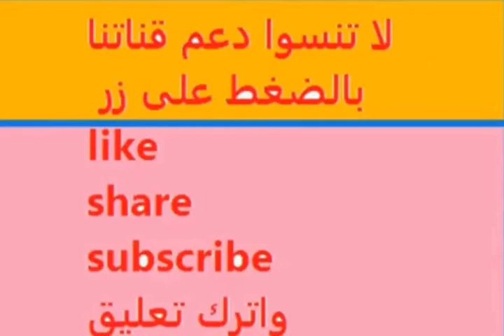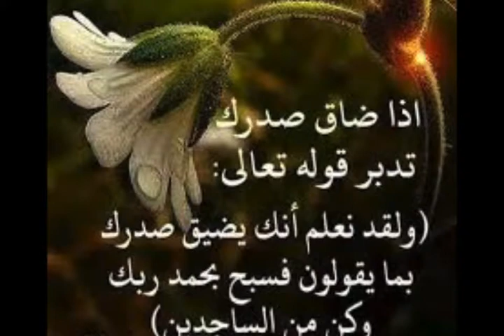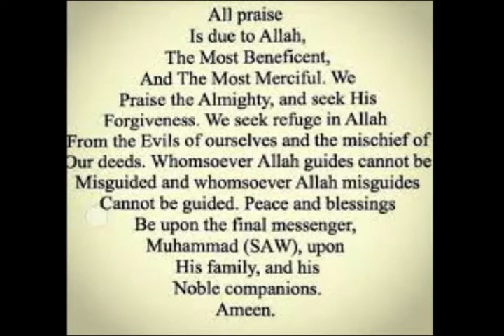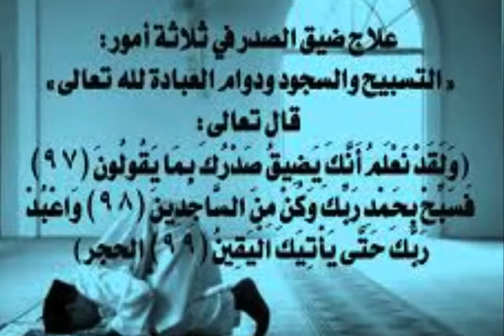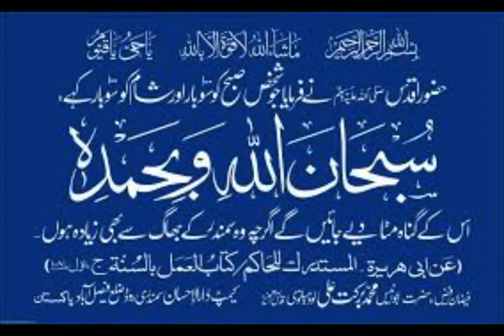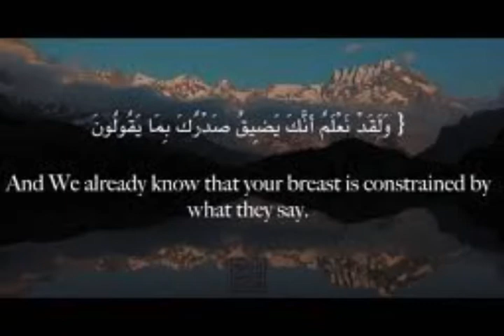Why Do Muslims Praise Allah? || Jumaa Prayer || Dr Sayed Jumaa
How can one honor Allah, Allah’s Symbols, His Sacred House, knowledgeable people, the noble companions and the Prophets and the Messengers of Allah, peace be upon them? Success is not achieved by saying “I believe in Allah”, for Iblis (the devil) himself believes in Him, so success is achieved by glorifying Allah. To clarify this point, pay attention to the following verse:
O you who believe! Remember Allah with much remembrance. (33:41)
Bear in mind that the focus is not on remembering Allah, but it is on remembering Allah with much remembrance, because even the hypocrite remembers Allah. Allah the Almighty says:
…and they do not remember Allah but little. (4:142)
Glorifying Allah through His Ayat is one of the paths to reach Him:
Whenever we say “faith” we mean that one should believe in Allah The Great. Accordingly, one of the paths towards reaching Allah is glorifying Him through his Ayat:
Then in what statement after this (the Qur’an) will they believe? (77:50)
They made not a just estimate of Allah such as is due to Him. And on the Day of Resurrection the whole of the earth will be grasped by His Hand. (39:67)
Believing in Allah the Great entails reflecting on the creation of the heavens and the earth.
Allah says in a sacred hadith:
O son of Adam, seek Me and you will find Me. If you find Me, you have found everything. If you have lost Me, you have lost everything, for I am most worthy of your love than anything. (Tafseer Ibn Kathir)
A scholar said: “O Lord, what has the one who found you missed? What has the one who missed you found?”
Another scholar said: “If Allah is with you, no one can defeat you, but if Allah is against you, can anyone support you?”
Reflecting on Allah’s creations is a mean of glorifying Allah:
Verily! In the creation of the heavens and the earth, and in the alternation of night and day, there are indeed signs for men of understanding* Those who remember Allah (always, and in prayers) standing, sitting, and lying down on their sides, and think deeply about the creation of the heavens and the earth, (saying): “Our Lord! You have not created (all) this without purpose, glory to You! (Exalted be You above all that they associate with You as partners). Give us salvation from the torment of the Fire. (3:190-191)
We should glorify everything Allah has glorified:
Dear brothers, Allah the Almighty says:
Verily, there has come unto you a Messenger (Muhammad PBUH) from amongst yourselves (i.e. whom you know well). It grieves him that you should receive any injury or difficulty. He (Muhammad PBUH) is anxious over you (to be rightly guided, to repent to Allah, and beg Him to pardon and forgive your sins, in order that you may enter Paradise and be saved from the punishment of the Hell-fire), for the believers (he is) full of pity, kind, and merciful. But if they turn away, say (O Muhammad PBUH): “Allah is sufficient for me. La ilaha illa Huwa (none has the right to be worshiped but He), in Him I put my trust and He is the Lord of the Mighty Throne.” (9:128-129)
 The Prophet PBUH said Glorifying Allah:
O Allah, Lord of the seven heavens, Lord of the Magnificent Throne, be for me a support. (At-Tabarani, on the authority of Ibn Mas’ud)
Dear brothers, the following is one of the Prophetic supplications:
O Allah! I seek refuge in You against the declining of Your Favors… (Muslim and Abu Dawud, on the authority of Abdullah Ibn Umar)
We enjoy the senses such as hearing, the sight, and the taste, and we enjoy having reason, good health and the ability to move.
We seek refuge in Allah from being deprived of our health or wealth suddenly, or our hearing or sight:
…and enjoyment of our hearing, and our seeing, and our strength as long as You keep us alive, and make it the inheritor of us. (At-Tirmidhi)